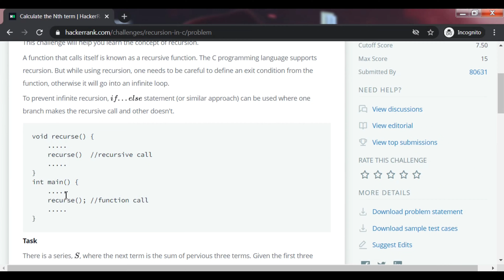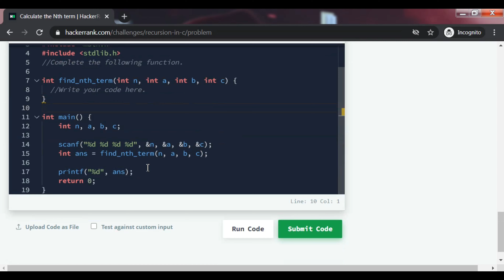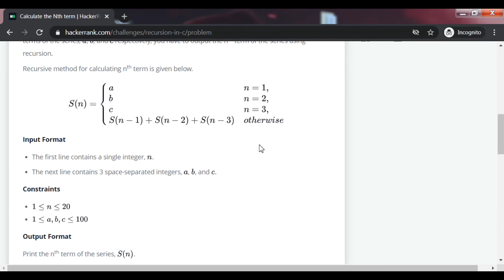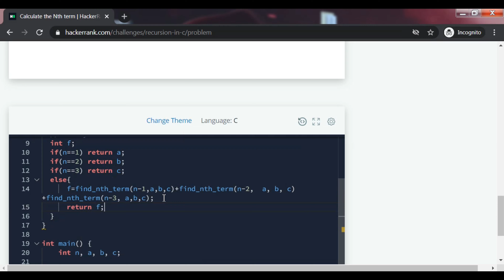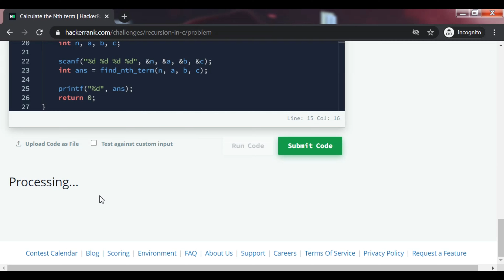Hacker Rank 9 - Calculate the Nth term ! [HINDI] | Best Explanation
Hello Coders,
I'm bringing you the hackerrank series for our Competitive coding
Culture, problem Solving and many more advantages.

*REMEMBER* : PROBLEM SOLVING IS BASED ON YOUR APPROACH, DIFFERENT METHODS ARE AVAILABLE TO SOLVE IT. WE WILL TRY TO BRING THE EFFICIENT WAY TO SOLVE IT.

Follow Us for More Such content, Coding Problems, Coding Concepts.

ALSO, We need More Team people to make The Begmmer Community bigger and stronger.

Specs : Dell Inspiron Laptop with an Extra LG Monitor
              Boat 550 Over Ear Wireless Headphone
             AntEsports Gaming Keyboard + Mouse Set